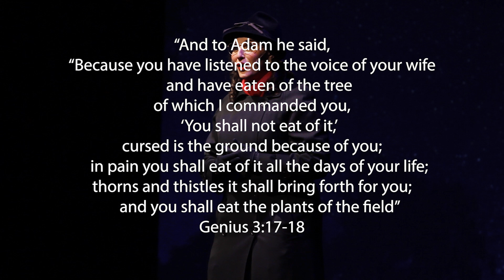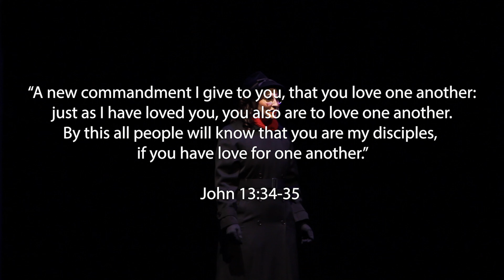The History of O Holy Night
The history of the hymn O Holy Night. I love knowing why certain things were written. The words of this song are filled with gospel . We include where you can find each line of the song in the Bible. Also included is a live presentation of the singing of this song.

Interested in seeing a show at her theater?
Check out her company's website for more info below!